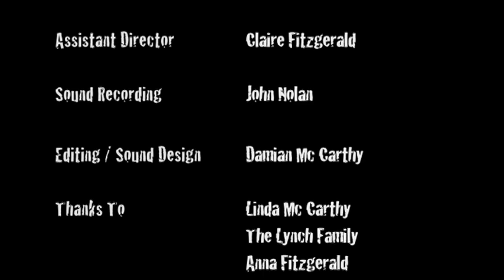Hatch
A man walks into a bar after laying an egg.

Winner Melies Dargent Best European Short Horror Film
San Sebastien Horror and Fantasy Film Festival

Written + Directed by Damian Mc Carthy

He Dies At The End
Hungry Hickory
Never Ever Open It
How Olin Lost His Eye
Hands
The Harness